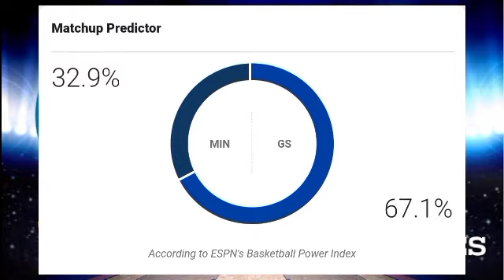Golden State Warriors Vs Minnesota Timberwolves Line Up comparison + Stats!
Hello wazzup guys welcome to Vanz Sportz 😊, Let's take a look at the comparison Between the Golden State and the Minnesota Timberwolves before their game tomorrow, Also don't forget to leave a comment and for shout outs😊, Also subscribe to my Channel 😊